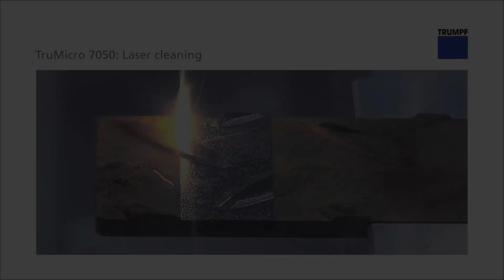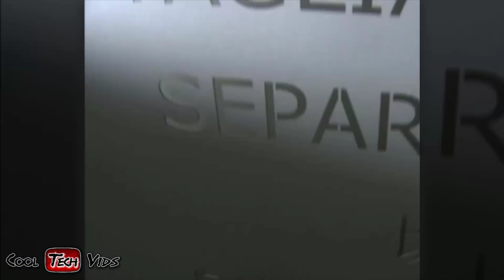🔥 Awesome Factory Machines Next Level ▶ How Do They Manufacturing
👍 Awesome Manufacturing Machines Next Level ▶ How Do They Manufacturing Make Stuff? Today's high tech factory machines are awesome and amazing to watch as they make products we love and some we've never heard of! Watch these cool machine clips throughout the entire video!

Awesome Factory Manufacturing Machines
How Do They Make Products
Next Level Machines Addictive To Watch
How Things Are Made Awesome Factory Machines

👍 MORE ABOUT THIS VIDEO:
Our video covers some of the following... factory machines, most satisfying factory machines and ingenious tools. We also dive into next level, another level, next level satisfying factory machines that are on another level. Because so many people like to find out about the Most Satisfying Factory Machines and extreme machines, we take things to the next level by showing videos about forge factory machines, industry machines and next level tools. I know I enjoy seeing amazing factory cool machines as well as amazing machines.

It's fun watching how things are made like the wire machine, laser cutting machines. Its really fun watching ingenious workers, ingenious tools, satisfying machines, like ones you would find in the factory industry machines. Channels also have videos about amazing machines, manufacturing machines and the like. One great video about 10 factory industry machines, cutting machine talks about the manufacturing process with cnc machines.

If you're searching for terms like how do they make, how its made, how it's made full episode, How do they, how it's made compilation, and other terms like how stuff is made, factory made, production process, cutting aluminum, glass molds, behind the scenes then you'll like watching our channel as we feature these kinds of videos.

💡 Our channel is dedicated to bringing you cool and awesome videos about all things tech related. We feature videos about the latest gadgets, tools, workers in various tech and construction fields, and many other types of videos that are fun, entertaining and addictive to watch.

All of the awesome workers, cool tech products, gadgets or amazing services shown in our videos you can check out at the links up above.